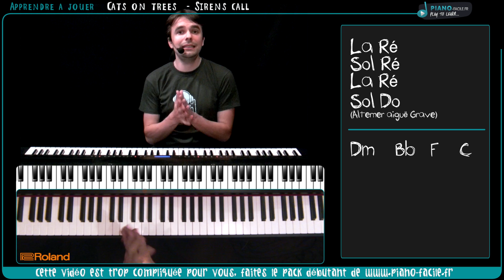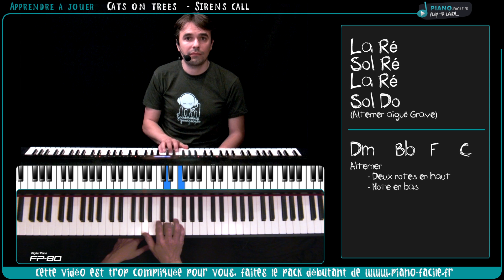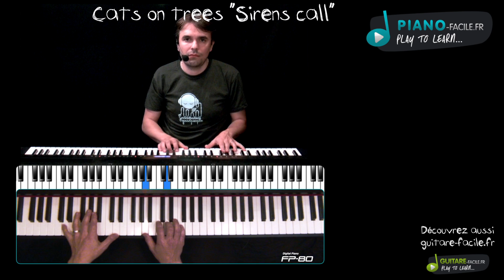Apprendre à jouer Sirens call de Cats on trees - Piano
Dans ce pack :
- 1 livre d'Histoire à raconter avec un ukulélé
- 1 ou 2 livres de comptines à jouer à l'ukulélé

Tout ce qu'il faut pour apprendre Sirens call de Cats on trees au piano avec

- Les accords
- La manière de le jouer
- Comment avoir plus de dynamisme sur le Morceau